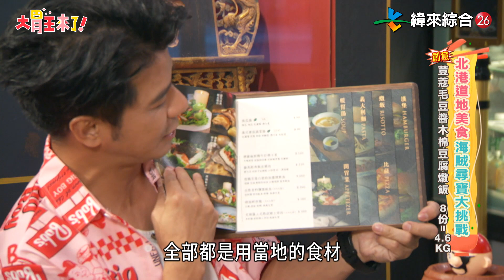大胃王享用美食的一大阻礙：海盜桶 有辦法突破它嗎？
大胃王今天的運氣太背了啦
玩海盜桶超快就失敗
面對超香的燉飯有機會反轉嗎？

　　╲大胃王來了╱
🥄 週日晚上７點